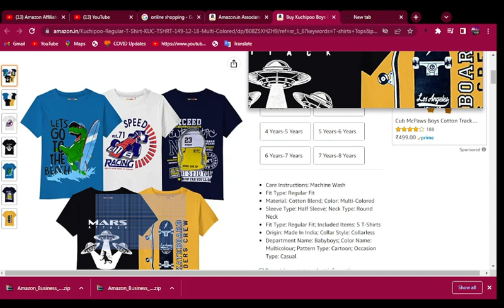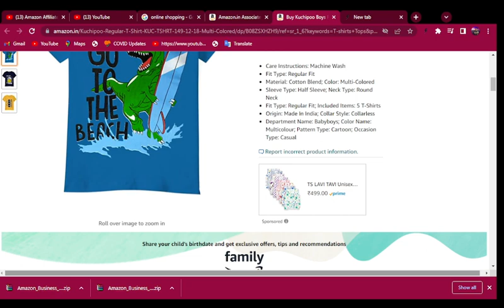ONLINE SHOPPING FOR KIDS BOYS 22 JUNE 2022